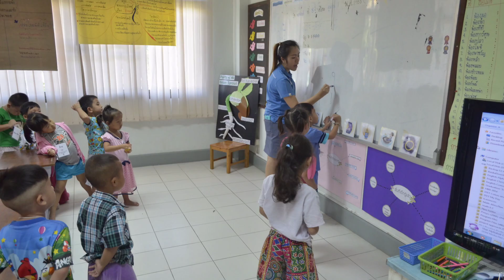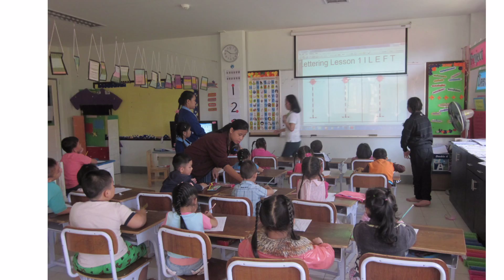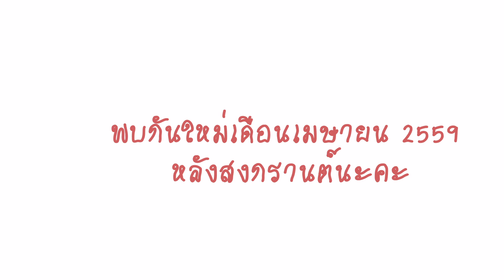October Program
ประมวลภาพกิจกรรมโครงการเรียนฟรี เดือนตุลาคม จากโรงเรียนบ้านปลาดาว อำเภอแม่แตง จังหวัดเชียงใหม่